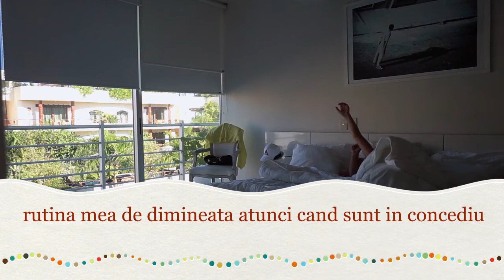Morning routine,rutina mea de dimi atunci cand sunt in concediu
Buna prieeni,dupa cum v-am promis am revenit cu un nou video,in acest video o sa va arat rutina mea zilnica atunci cand sunt in concediu
Daca va plac videoblogurile mele va invit pe canalul meu sa va abonati si sa dati like daca apreciati subiectele abordate de mine,va pup si ne revedem data viitoare!